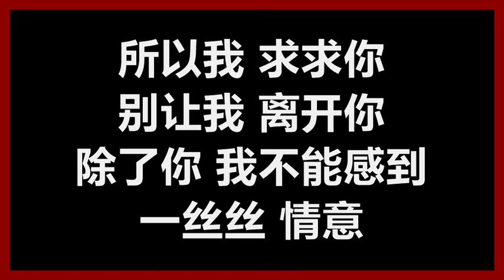【原唱】 邓丽君 - 《我只在乎你》 [歌词]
邓丽君
《我只在乎你》
作词：慎芝
作曲：Takashi Miki （三木刚）

如果没有遇见你　我将会是在哪里
日子过得怎么样　人生是否要珍惜
也许认识某一人　过着平凡的日子
不知道会不会　也有爱情甜如蜜

任时光匆匆流去　我只在乎你
心甘情愿　感染你的气息
人生几何　能够得到知己
失去生命的力量　也不可惜

所以我　求求你　别让我离开你
除了你　我不能感到　一丝丝情意

如果有那么一天　你说即将要离去
我会迷失我自己　走入无边人海里
不要什么诺言　只要天天在一起
我不能只依靠　片片回忆活下去